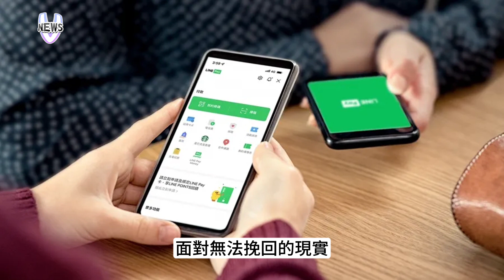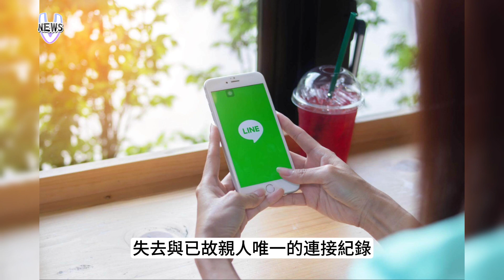過世媽媽Line突然沒了！網曝少「這動作」超後悔